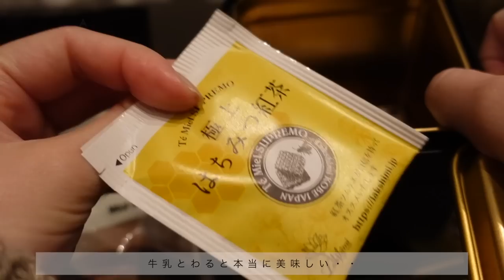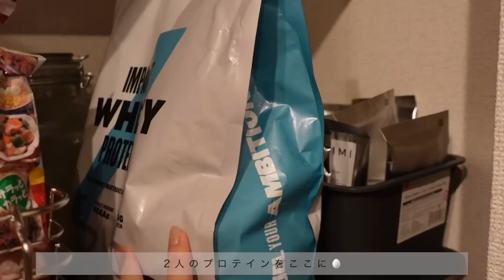[ Kitchen Tour ] 夫婦2人暮らしのキッチンツアー👩🏻‍🍳| コーヒーを作りたくなるDIYキッチンカウンター| 見せる収納アイデア| 無印,IKEA購入品🫘(sub)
𝗧𝗵𝗮𝗻𝗸 𝘆𝗼𝘂 𝗳𝗼𝗿 𝘄𝗮𝘁𝗰𝗵𝗶𝗻𝗴𓂃!

こんばんは🌛
明けましておめでとうございます⛩
新年最初はキッチンツアーです🎶
DIYしたい方やこれから引っ越す方の
参考になればうれしいです~☺︎
紹介しきれていないものもあるので
是非コメントできいてください🪞

- What's 蕪vlog ❔-
社会人しながらYouTubeで暮らしの記録をしています🥨
インドアなのでお家での動画が多めです😴

2人暮らしをしています🪄

00:11 アイランドキッチンの壁紙
00:35 DIYキッチンカウンターについて
01:55 家電紹介
02:28 コーヒーコーナー
05:12 冷蔵庫について
05:39 冷蔵庫横の収納について
06:20 ウォールラックについて
07:33 コンロ周辺
08:15 フライパン・鍋
08:34 調理器具見せる収納
08:57 調味料の見せる収納
09:55 水回り紹介
10:36 キッチン下収納
11:19 調味料収納
11:48 コンロ下収納
11:15 ドリンクコーナー
13:06 パントリーについて
14:37 最後に

🔖リンクあるものは貼っておきます

☑︎キッチンカウンター　ステンレスラック

☑︎エスプレッソ攪拌器

☑︎タンパー